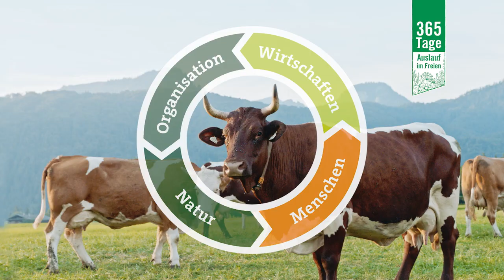Ene mene muuuh - Zurück zum Ursprung Tierwohl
„Also ..., ene mene muuuuh, und raus darfst du!“
„Und du! Und du! Und du!“
Bei Zurück zum Ursprung heißt es für alle Rinder: Täglich raus aus dem Stall, denn Tierwohl ist und war schon immer einer unserer Grundwerte! Neben den verpflichtenden 120 Weidetagen für alle unsere Kühe, gelten jetzt auch 365 Tage Auslauf. Und das heißt nicht Freilauf im Stall, sondern dass alle raus dürfen, jeden Tag im Jahr!